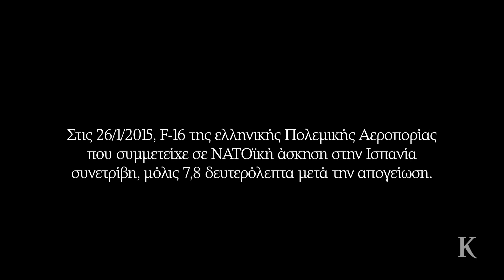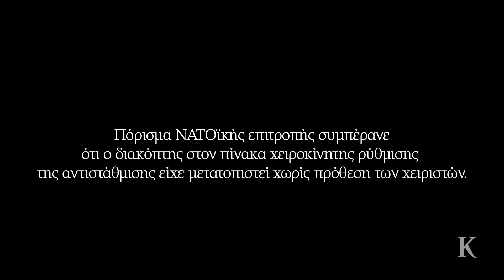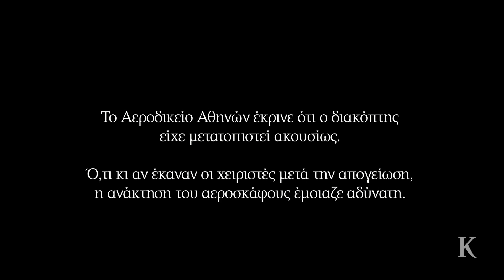7,8 δευτερόλεπτα: Από τον αέρα στο έδαφος | Η ΚΑΘΗΜΕΡΙΝΗ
Με αφορμή την πρόσφατη απόφαση του Αεροδικείου Αθηνών (24/10/2018) η «Κ» παρουσιάζει το χρονικό της πτώσης ελληνικού F-16 σε ΝΑΤΟϊκή άσκηση στην Ισπανία το 2015.

Ρεπορτάζ: ΓΙΑΝΝΗΣ ΠΑΠΑΔΟΠΟΥΛΟΣ